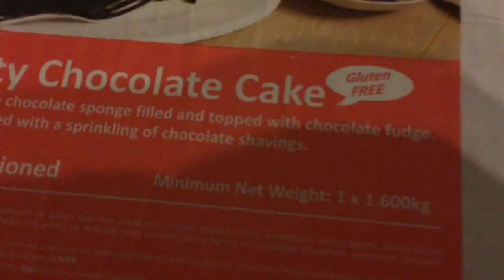A surprise party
We had a lovely party for Scott!  See what happened!

Find me:

My skincare,  health supplements, weight loss products and business info;

See these guys channels and get over and sub!

I'd love to catch up with you. Come and say HI.